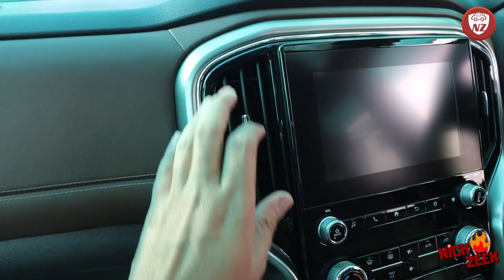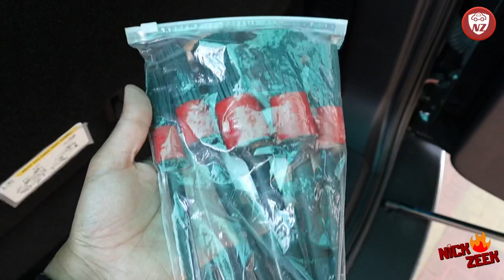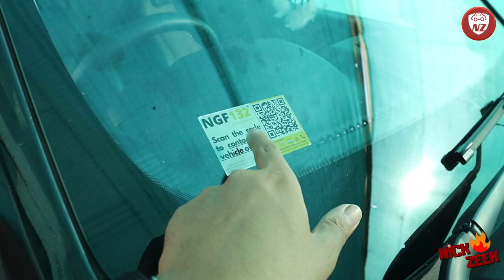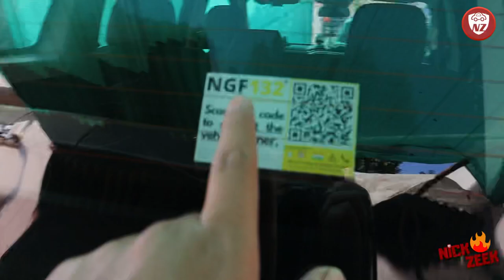All Essential Accessories for my Scorpio-N Z8L 4x4 AT | Best useful accessories for all Indian SUVs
Wow, finally I have managed to consolidate all my essential accessories of my Scorpio N in one place. I had started to get many accessories for my Scorpio N by seeing its shortcomings during the family usage after taking its delivery.

All accessories details in this video about my Scorpio N and other SUVs.

✅ All my Scorpio-N Accessories:

Storage pouch for sun visor mount
Seat pillow & head rest cushions
Car Vaccum Cleaner:
Seat Side Storage
Door Panel Mini Net
Small Bag for trunk / seat’s back
Trash Can
Shiva Hanging Silhouette
Car Dash Perfume

✅ Basic Cleaning Kit:

Daily dry dusting

Easy effortless cleaning of stains (sometimes)

Must stock good no. of microfibre cloths for wash & wipe

Easy weekly foam wash at home or travel

Drying of water after washing (in washing center)

Soft Microfibre cloth for Interior cleaning

Multi size small brushes:

✅ Join our Scorpio N group here:
(click the link, message me with your Scorpio N delivery estimate and I will add you to our group).

Cheers to the Big Daddy World!

Learn more about this car/bike in my blog and share your car/bike purchase requirements, for a quick guidance. You can also call me to discuss your next car/bike purchase for just Rs. 999 per call @ 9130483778 (to be paid via UPI during or after the call).

Credits:
Starring & Review By: Nick Zeek (a.k.a. Nikhil Borkute)
Videography: Nick Zeek & Bhuvan Kumar
Driven By: Nick Zeek & Bhuvan Kumar
Scripted & Edited By: Nick Zeek

Equipment Used:
Canon M50 Mark 2 Cam